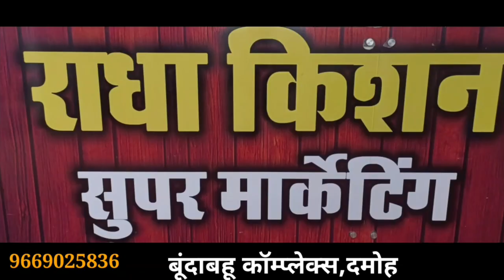भाजपा के कार्यकाल को लेकर जनता के बीच जाएगी कांग्रेश,राष्ट्रीय कांग्रेस सचिव संजय कपूर पहुंचे दमोह